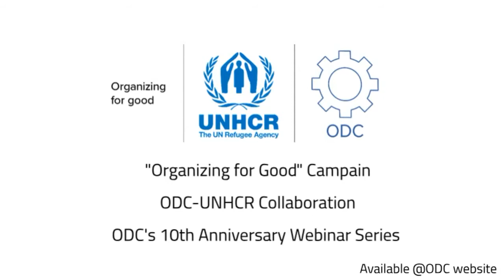Networked, Scaled, and Agile – Can your company really be all three?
The business landscape may have changed radically over the past year, but the challenges of organizing people to collaborate across company, culture, language, and location boundaries persist. Kates Kesler’s new book, “Networked, Scaled, and Agile: A Design Strategy for Complex Organizations,” offers frameworks and tools for managing the tensions inherent in every organization today. All companies have to focus on maintaining speed while they grow. Through a conversation with Borge Obel, Amy Kates will share insights from the book and take questions from participants.

Introduction to the Speakers

Amy Kates is a founder of Kates Kesler Organization Consulting, which was acquired by Accenture in June 2020. Amy is the author of five books on organization design, teaches at Cornell University, and consults to the leaders of global companies across industries, helping them align organization to strategy.

Borge Obel has been a professor, researcher and teacher in organization design for several decades. He is the author of a number of books and papers on Organization Design including The science of organizational design: fit between structure and coordination, Journal of Organization Design, 2018. He is the founder of zeal.dk which advices firms on how to become sustainable and how to design an organization that supports a sustainable strategy.